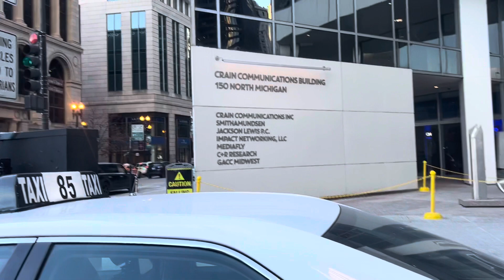Passeando nas ruas de Chicago USA 🇺🇸